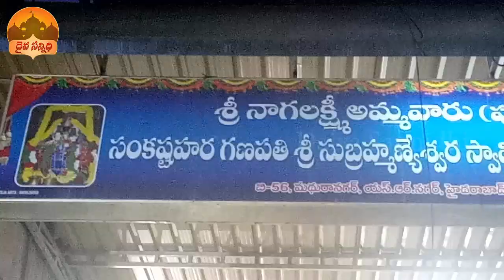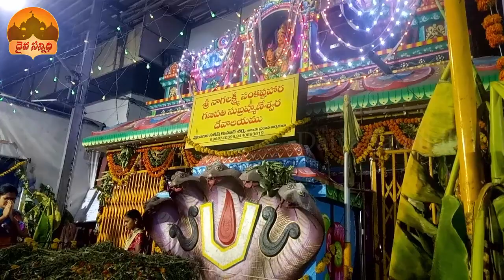నాగ దోషాలు పోగొట్టే శ్రీ నాగలక్ష్మి అమ్మవారి ఆలయం | Sri Naga Lakshmi Temple, Hyderabad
నాగ దోషాలు పోగొట్టే శ్రీ నాగలక్ష్మి అమ్మవారి ఆలయం | Sri Naga Lakshmi Temple, Madhura Nagar, Hyderabad, Telangana.

Sri Naga Lakshmi Temple, Madhura Nagar, SR Nagar, Hyderabad-500 038.  Contact Temple Main Priest Sri Puranam Satish Kumar Sarma Ph: 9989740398, 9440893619.  Actually, this temple's full name is Sri Naga Lakshmi Sankastahara Ganapathi Subrahmanyeswara Devalayam.   But popularly known as Naga Laxmi Temple or Naga Lakshmi Temple or Naga Devatha Temple.  This temple is very near to Ameerpet, Vengalarao Nagar places and very near to the Madhura Nagar Metro Station, Yousufguda Main Road, Sanjeeva Reddy Nagar.  So many people throng to this temple for naga dosha pariharam, marriage problems, pregnancy problems.  On naga panchami, devotees gather here on a large scale.